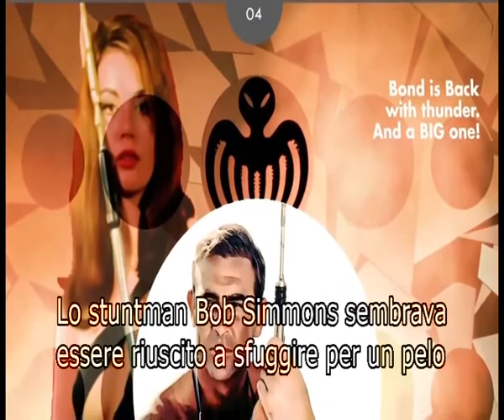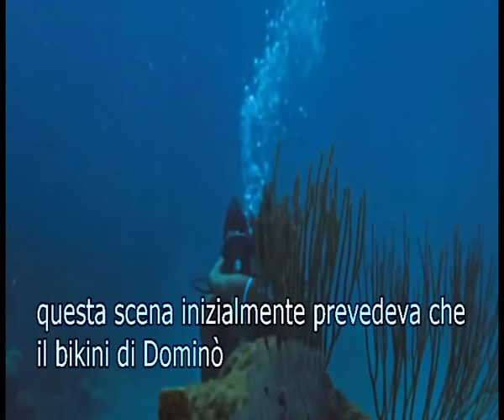Di cosa aveva paura Sean Connery in Thunderball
Ho messo i sottotitoli per i fan.